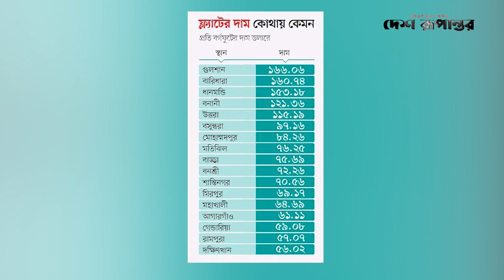ঢাকার কোন এলাকায় ফ্ল্যাটের দাম সবচেয়ে কম| Lowest Flat Price in Dhaka | Desh Rupantor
রাজধানীর কোন এলাকায় ফ্ল্যাটের দাম সবচেয়ে কম | Flat Price in Dhaka city | Desh Rupantor